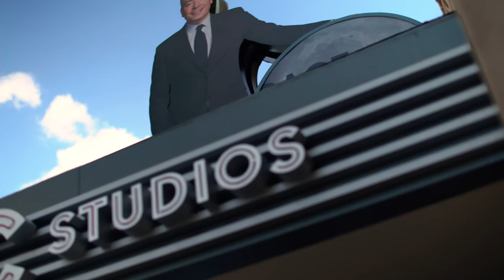Jimmy Fallon Reacts to His New Ride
Jimmy Fallon takes a guided tour of his new attraction, Race Through New York Starring Jimmy Fallon, at Universal Studios Florida.